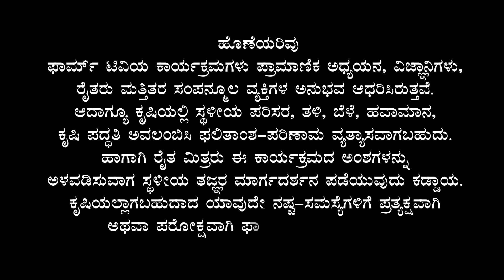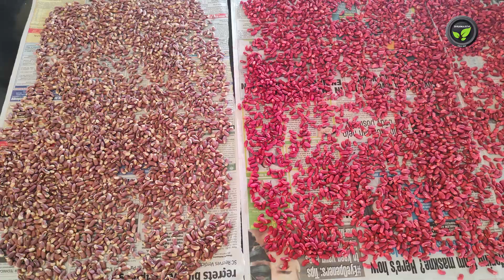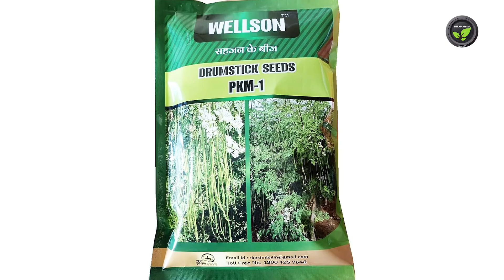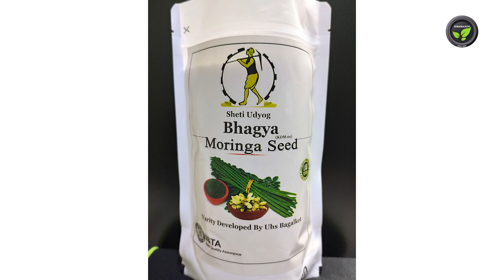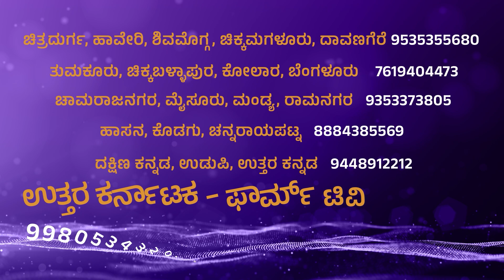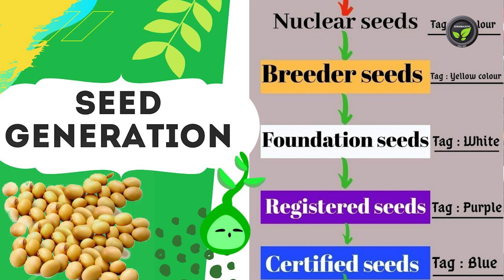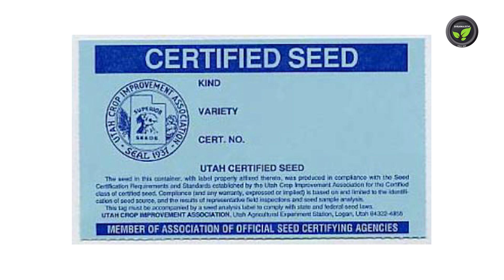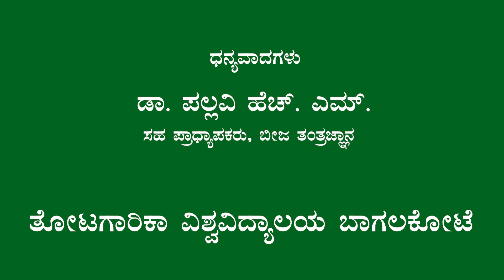ಕರ್ನಾಟಕದಲ್ಲಿ ಬೀಜೋತ್ಪಾದನೆ ವ್ಯವಸ್ಧೆಯ ಪರಿಚಯ - ಡಾ. ಪಲ್ಲವಿ ಹೆಚ್. ಎಮ್.|Seed Production System in Karnataka